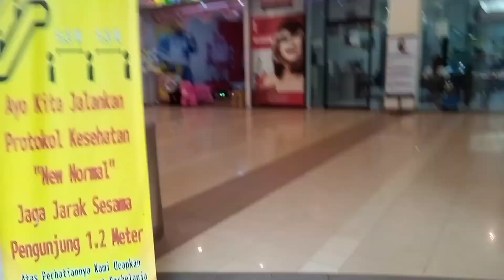keliling mall || plaza cibubur cuma mau cari makan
assalamualaikum gaees jumpa lagi dengan aku kali aku masih disekitar plaza Cibubur ya gaees yu ikuti perjalanan kami
jangan lupa dukungan ya gaes dengan cara